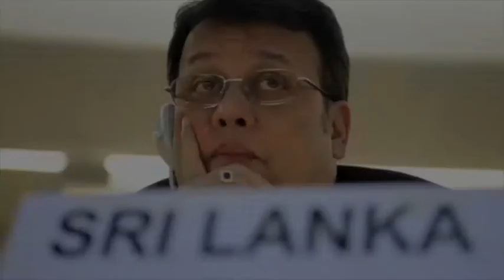UPR | Sri Lanka : Interview with Sunanda Deshapriya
UPR(Universal Periodic Review) | Sri Lanka : Interview with Sunanda Deshapriya [from Geneva: interview for the Skype]

2012 November 02